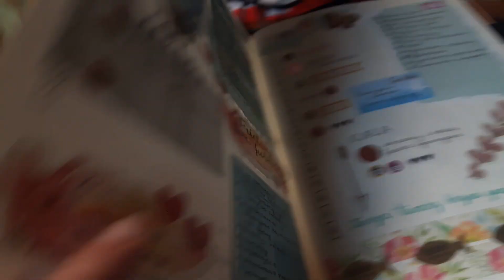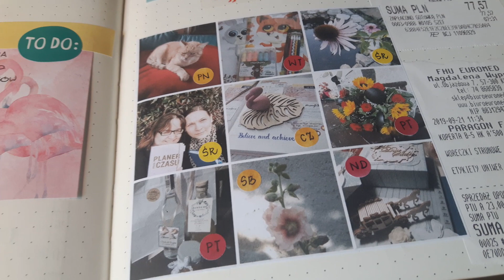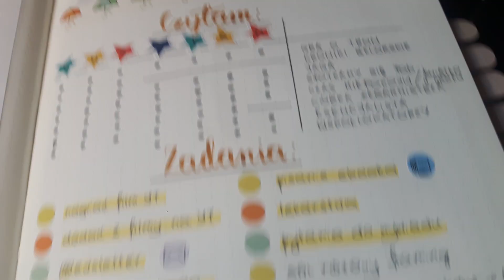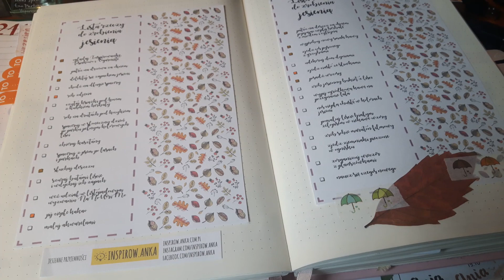BuJo [55] - podsumowanie września 2019 :)